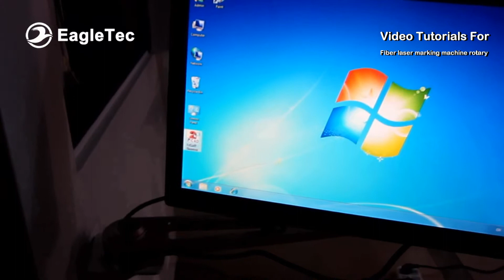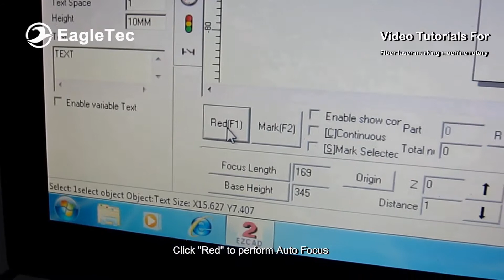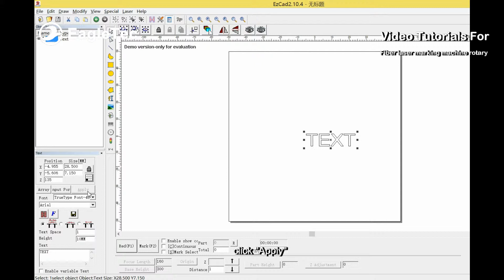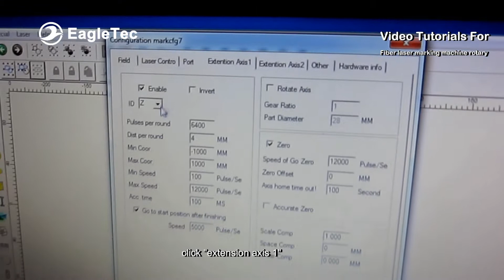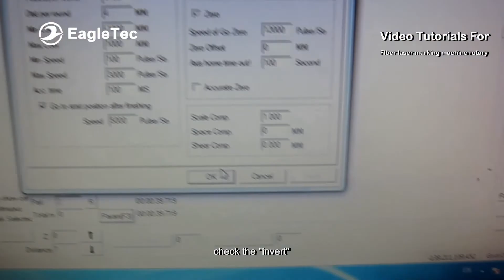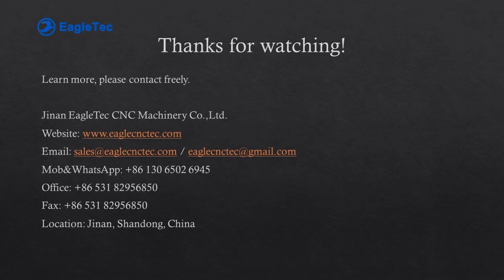How to Use Fiber Laser Marking Machine Rotary Axis - Most Detailed Tutorials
To get more details by following URL

This tutorial is the second part, which is for rotary marking only. The marking machine in video above, is full enclosed type, with auto focus and rotary attachment. It can mark on both metal and non-metal materials.

Important reminder: when do rotary mark, please switch off the auto focus button, and switch on rotary button. Important thing is that auto focus button must be switched off. Otherwise, the rotary mark will not work well.

Application
The fiber laser marking machine ET-FL20C is good for engraving and marking on integrated circuits (IC), gift, electronic component, electrical appliances, mobile phone keypad, mobile cover, nameplate, jewelry, carton, steel knife, bags, glasses, auto parts, and more.

EagleTec Fiber Laser Marking Machine Technical Parameter
Model No | ET-FL30C
Marking Range | 110x110mm (default configuration)
Maximum Laser Power | 30 watts (default configuration is 20 watts)
Maximum Marking Speed | 7000mm/second
Laser Wave Length | 1064nm
Power Supply | 220V, Single Phase, 50 or 60Hz (110V as an option also)
File Supported | PLT, BMP, DXF, JPG, TIF, AI etc.

Features of Fiber Laser Marking Machine
1) Markings exist forever and are not easy to wear or disappear.
2) ET-FL20C only takes very less cost during working period, but has very fast working speed. It is a high production output laser marking machine.
3) This is a maintenance free machine.
4) The service life of laser is over 100,000 hours.
5) It takes small footprint and low energy consumption.
6) Perfect quality of output beam.

Location: Jinan, China.